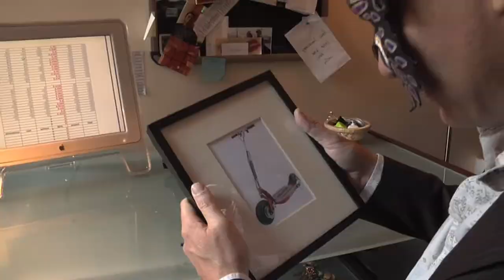Motorcycle Jumps - Bronze Fondue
The Bronze Fondue's "Motorcycle Jumps" Directed by Erik Braund (braundsound.com)